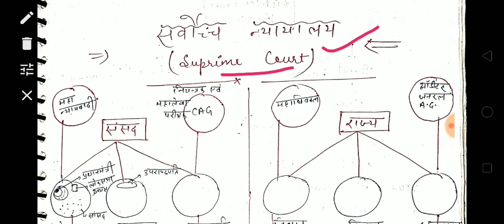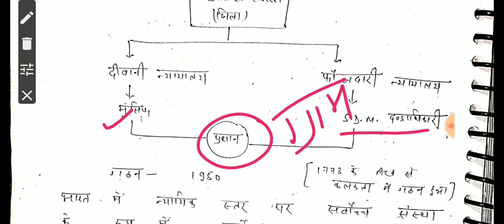Polity: सर्वोच्च न्यायालय ( suprime court) easy explanation by logic pathshala